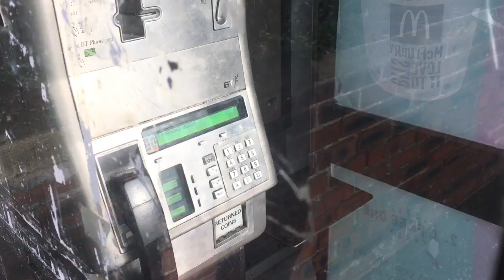"20 Stories": Dr Liz Bates and the University of Cumbria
Twenty Voices is based on the work of Dr Elizabeth (Liz) Bates from the University of Cumbria, a trustee of the ManKind Initiative. All the voices included are those of male volunteers at the University of Cumbria who are reading out the actual and authentic comments provided by those  male victims of domestic abuse who responded to a survey she ran during 2017.